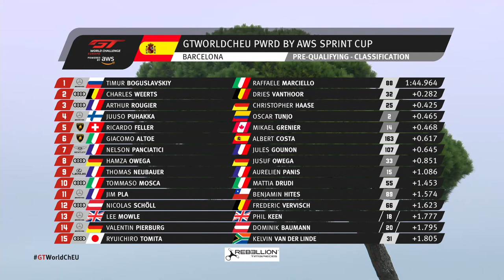PRE-QUALIFYING - BARCELONA GTWC EUROPE 2020 - ENGLISH